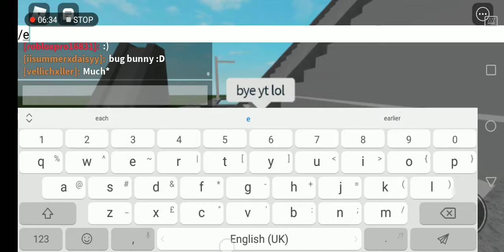*Super funny* Roblox Ragdoll engine